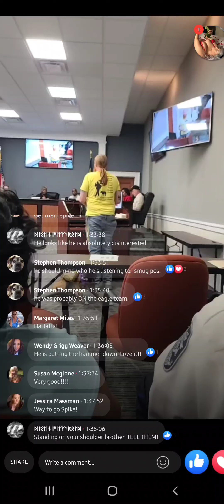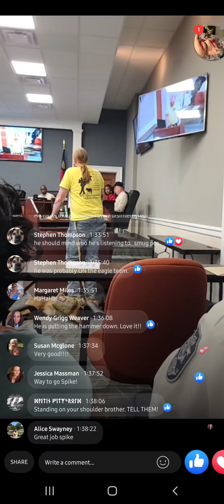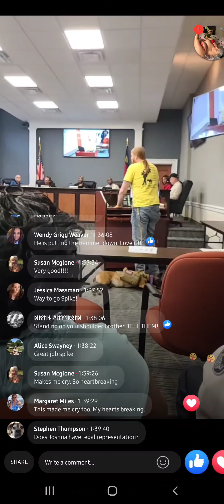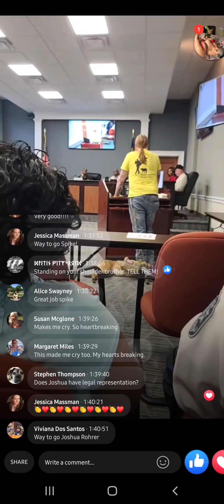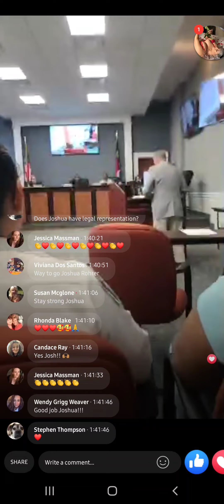Fighting for justice/ release of body cam footage